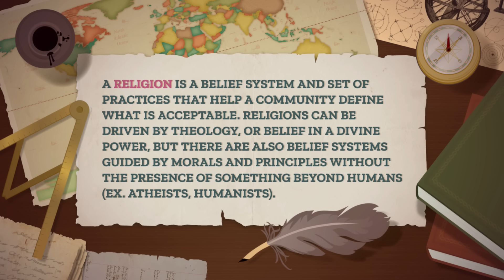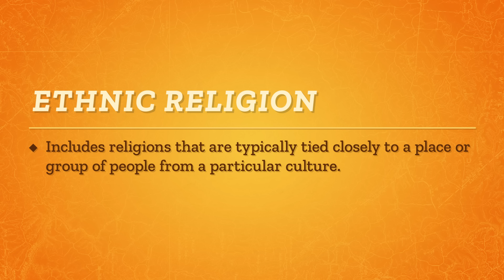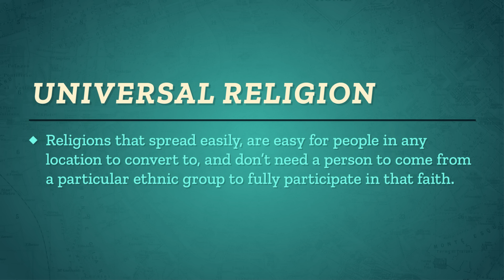How Did Religion Spread Along the Silk Road? Crash Course Geography #31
Today we’re going to talk about the collection of routes known as the Silk Roads, and explore how worldview and other ideas spread along those trade routes. The Silk Roads are responsible for everything from the spices we use when we cook to the cloth we see as beautiful, but today we’re going to focus on religion, and show how these routes influenced the beliefs of billions of people through time and space.

SOURCES

General:
Gregory, Derek, Ron Johnston, Geraldine Pratt, Michael Watts, and Sarah Whatmore, eds. 2009. The Dictionary of Human Geography. 5th ed. Willey-Blackwell. ISBN: 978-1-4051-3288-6
Getis, Bjelland, and Getis. Introduction to Geography, 15 ed. McGraw-Hill Education. 2017. ISBN: 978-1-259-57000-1
Hobbs, Joseph J. Fundamental of World Regional Geography, 4th ed. Cengage. 2017.
Cracking the AP Human Geography Exam: 2020 edition.  The Princeton Review.